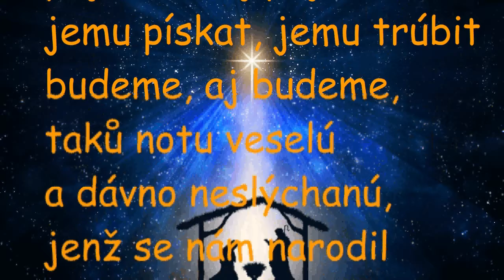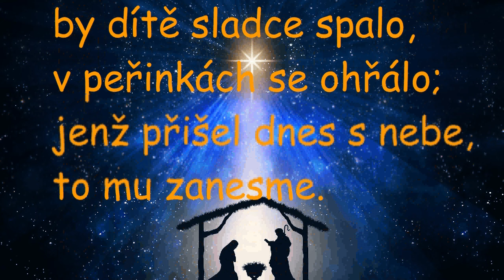K Ježíškovi do Betléma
video vzniklo z potřeby online výuky pro MŠ Jahodnici.